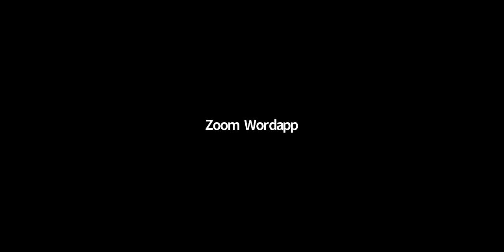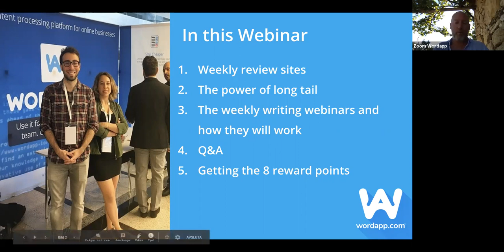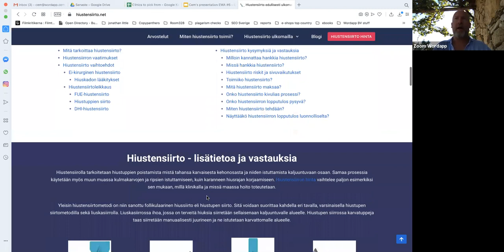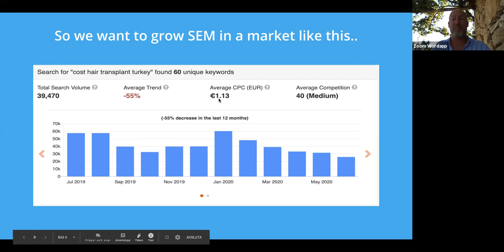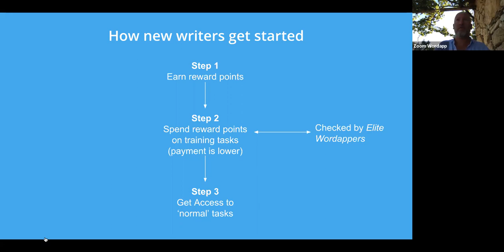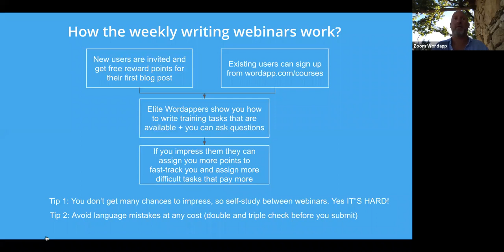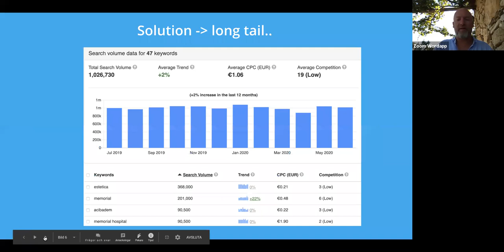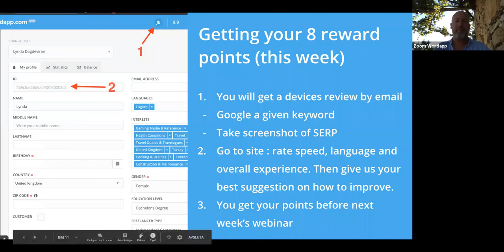Weekly EWA Webinar 23-July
How to become an EWA? Site review and more!